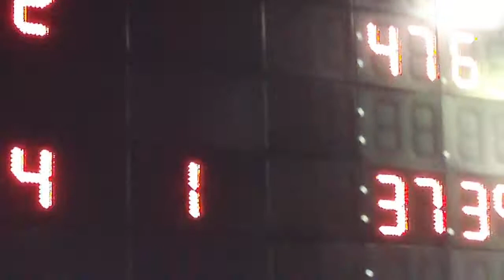Shippensburg Meet 2009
Killian Oussoren wins 50 meter backstroke